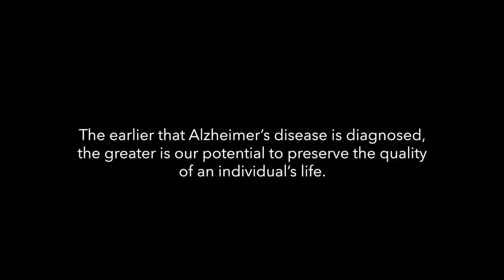Alzheimer's Disease Awareness Month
The number of people with Alzheimer’s disease world-wide will double between 2030 and 2050.

Research to fight Alzheimer’s disease is continuing relentlessly in the hope that an effective treatment will be found to help the 110,000 people affected in Quebec.

“Detecting the cause of the disease remains the number one challenge," says Dr. Andréa LeBlanc, Manager of the research laboratory at the Bloomfield Centre on Research in Aging in the Lady Davis Institute at the Jewish General Hospital.

In the following video, Dr. LeBlanc adds, “We expect to see this number double between 2030 and 2050.”